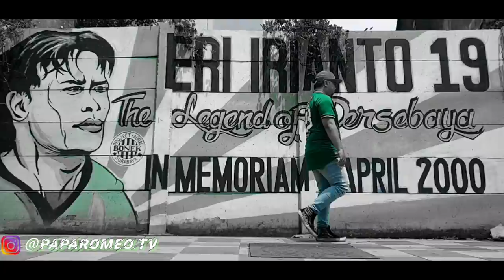PAPA ROMEO VLOG 144 | LAGA KLASIK DI FINAL PIALA GUBERNUR JATIM 2020 PERSEBAYA VS PERSIJA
Assalamualaikum wr wb, pada kesempatan vlog kali ini papa romeo akan coba mengulas laga klasik di final piala gubernur jatim 2020 yang mempertemukan 2 klub legendaris yaitu Persebaya VS Persija

Pengamat sepak bola indonesia memprediksi bahwa 2 club tersbut masuk di dalam kandidat juara liga 1 2020

Persebaya sendiri membeli pemain pemain seperti :
Patrich Wanggai, Arif Satria, R. Kambuaya, Hambali Tolib, Rivky Mokodompit, Angga Saputra, Nasir, Makan Konate Bayu Nugroho

Persija juga di huni nama nama beken seperti :
Klok, Marco Motta, Dutra, Osvaldo Hay, Evan Dimas dan masih banyak lagi

Pertandingan sendiri akan dilaksanakan pada hari kamis, 20 Februari 2020 di stadion Gor Delta Sidoarjo

Prediksimu lur?

Apabila dulur2 suka dengan konten ini, jgn lupa lur untuk di :
Shared